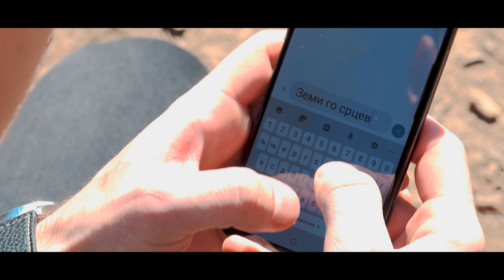Стефан Стојановски - Земи го срцево (Official video)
Аудио записот на песната е реализиран од:

- Текст, Музика и Аранжман: Јован Василевски
- Мастеринг: Гоце Симоноски и Јован Василевски
- Гитара: Гоце Симоноски
- Бас гитара: Никола Автовски
- Пиjано: Јован Василевски

Видео записот на песната е реализиран од Red Central Production со:
- Режија: Ѓорѓе Богдановски
- Директор на фотографија: Ненад Велковски
- Модели: Никола Милосковски и Камелија Панзевска
- Екипа: Ѓорѓе Богдановски, Ненад Велковски, Милчо Силјаноски, Сашо Костадиновски

4. (Благодарност до сите присутни, медиумите, Општината Куманово..)

Голема благодарност до:
 бутик Дон од Куманово,
 бутик Лондон од Куманово,